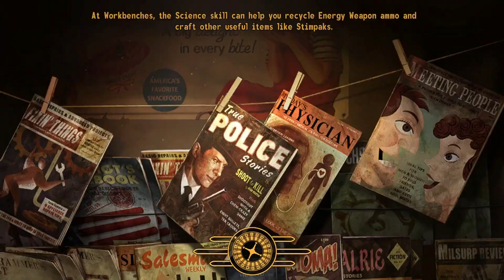Fallout: New Vegas - Part 28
Getting some other stuff done on behalf of the NCR.

Big shoutout to the team behind the Viva New Vegas mod guide